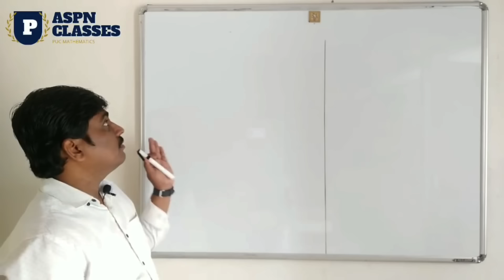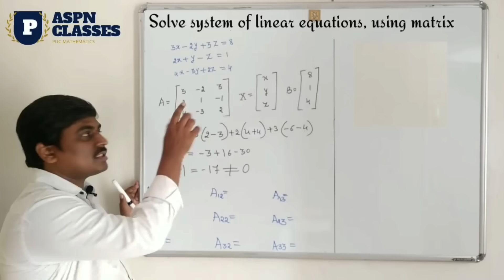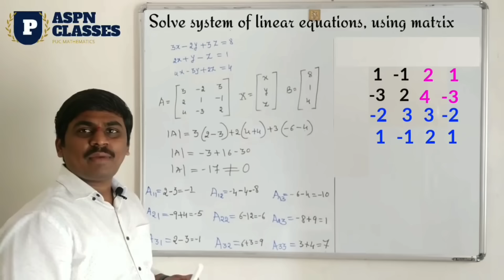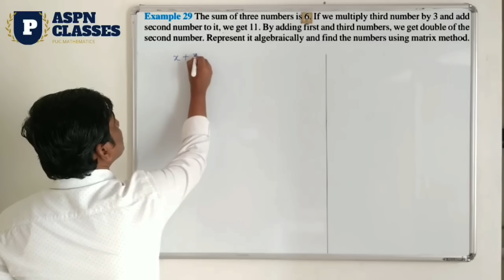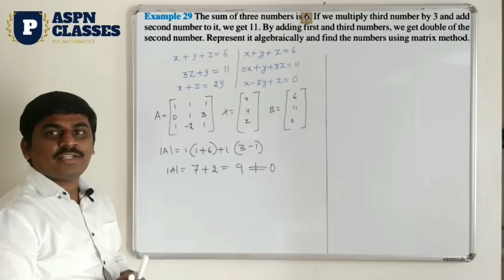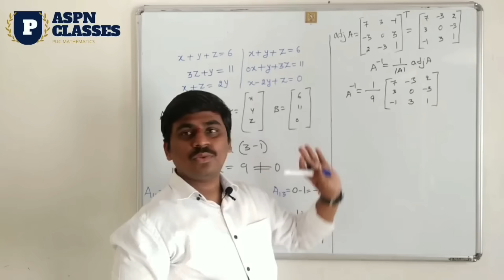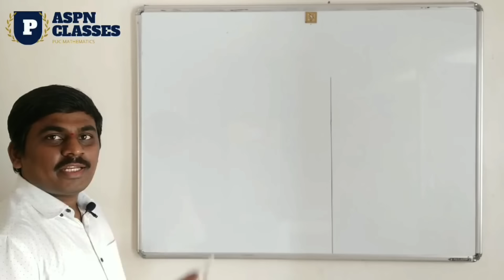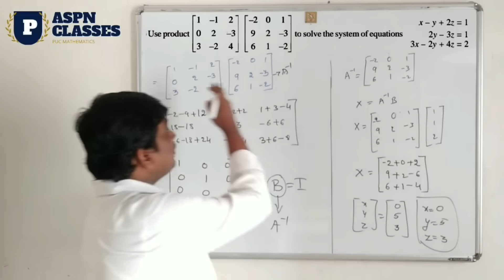DETERMINANTS 5MARKS IMPORTANT QUESTIONS|NCRT CLASS12| solve the system of equation by Matrix method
This video discussed about the finding the  solution of system of equations by matrix method
And consistant and Inconsistent system of equations 5marks important questions in DETERMINANTS